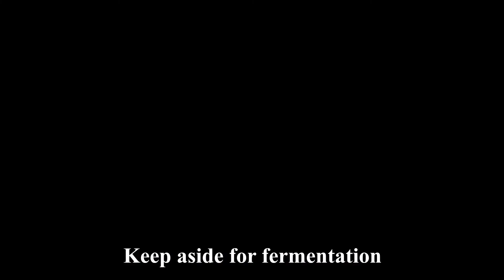Veggie Pizza by SupravaTreats - Without Yeast - Healthy Paneer Pizza - Pizza at Home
Ingredients for Veggie Pizza:

312 gm (2 cups) All Purpose Flour
1/2 cup Milk
1/2 cup Plain Yogurt
1/4 tsp Salt
12 gm (1 tsp) Sugar
6 gm (1/2 tsp) Baking Powder
1/4 tsp Baking Soda
Tomato Sauce
Grated Mozarella Cheese
Crushed Pepper
Olive Oil

Toppings of Your Choice on the veggie pizza. I have used the following toppings on the veggie pizza:

Fresh Bell Pepper
Onions
Black Olives
Cottage Cheese (Paneer) Cubes
Sweet Corn